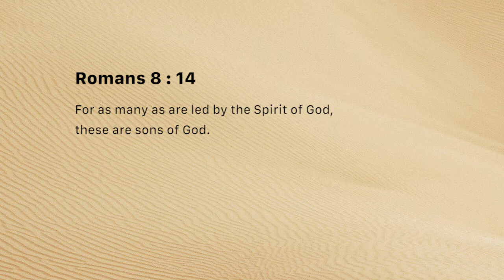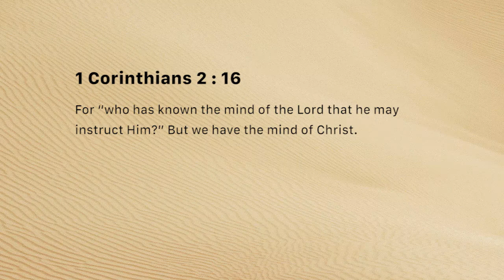Holy Spirit leads and reveals (Thursday January 24, 2019)